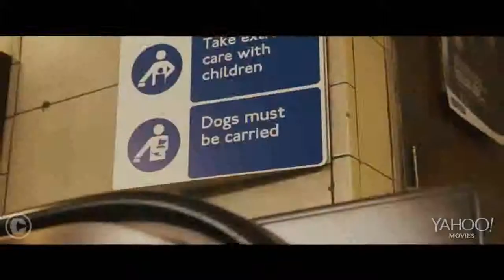Teaser Trailer - Paddington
Fuente: Cinescondite